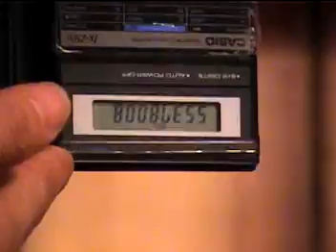calculator secrets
the secrets of the pocket calculator revealed